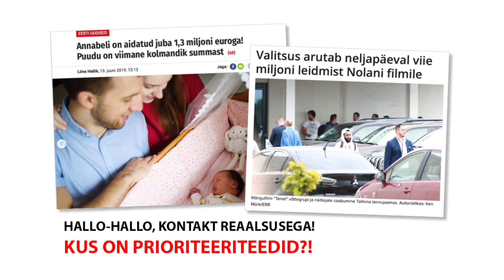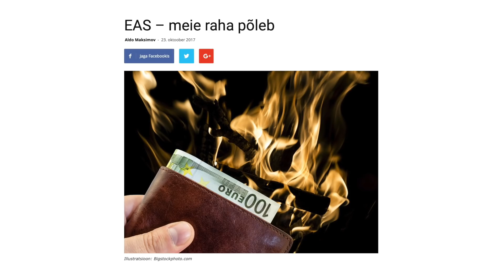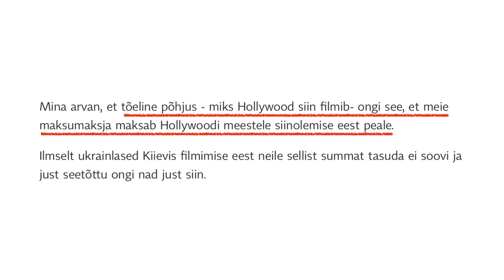Varro Vooglaid: Hollywoodi kommertsprojektide subsideerimine Eesti maksumaksjate rahaga on absurdne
Varro Vooglaiu sõnul jääb täiesti arusaamatuks nii see, miks peab Eesti maksumaksjate rahaga Hollywoodi ÄRIPROJEKTE poputama, just nagu ka see, kuidas on üleüldse õigustatud maksumaksjate rahaga nii kergekäeline ümberkäimine. "Sellest, et sama raha eest saaks 33,3 aastat Valga haigla sünnitusosakonda avatuna hoida või raskelt haigetele lastele ravimeid osta, ei hakka enam uuesti pikemalt kirjutama. Aga õige, jah, see ju ei teeks Eestit Hollywoodis tuntuks... Mina igal juhul makse maksta ei taha, kui minu maksuraha kasutatakse mitte elementaarsete riiklike funktsioonide täitmiseks, vaid Hollywoodi äriprojektide subsideerimiseks," selgitab ta.